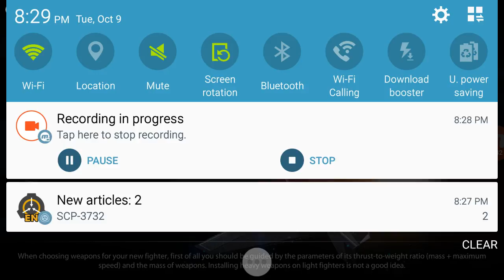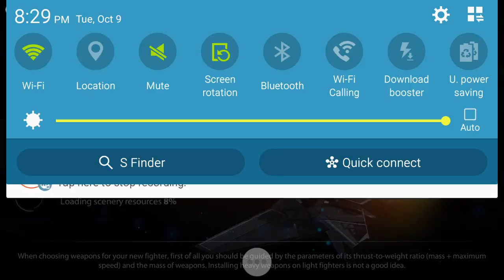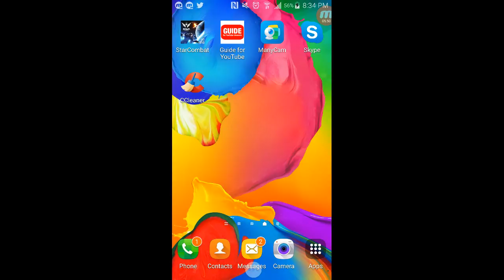Starcombat and the combat stars!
Gaming at its finest.